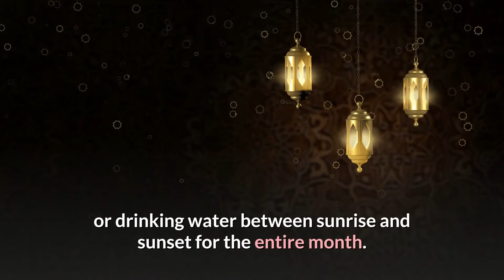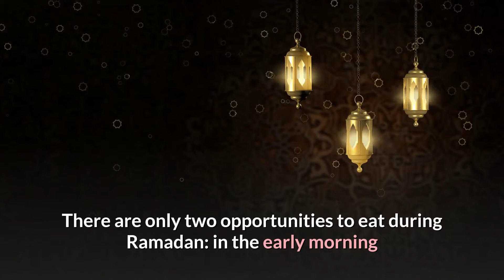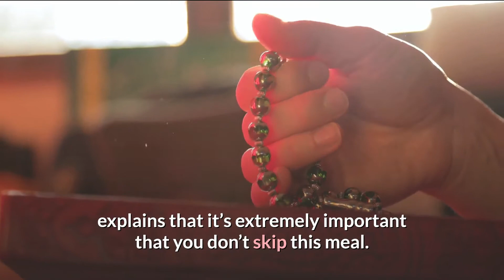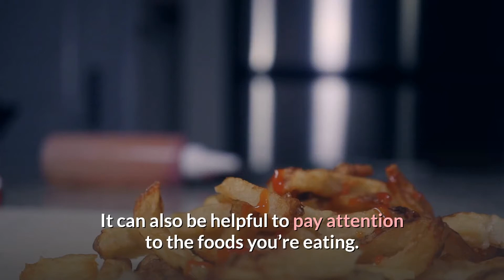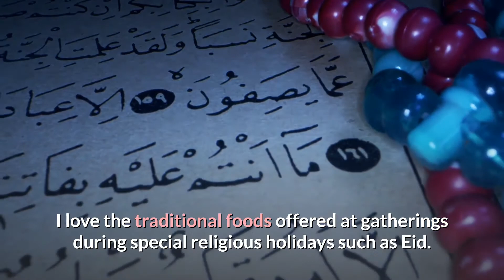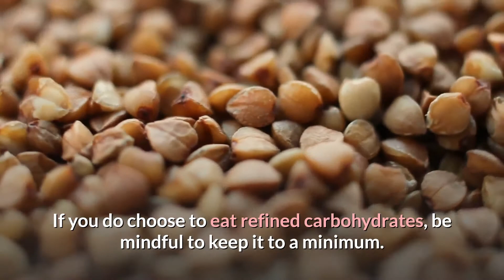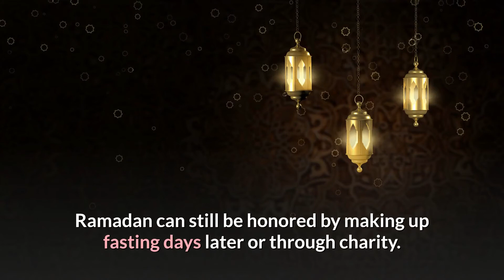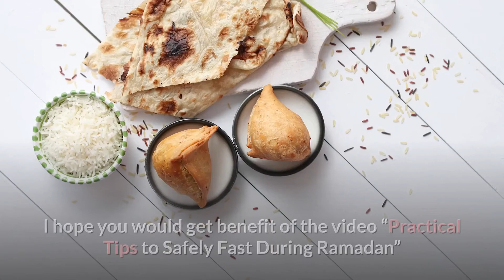Practical Tips to Safely Fast During Ramadan || Fasting in Ramadan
Practical Tips to Safely Fast During Ramadan

All statements and expressions are the opinion of writer and are not meant to be a solicitation or recommendation to by any opinion. The information / article presented herein has been obtained from sources believed to be reliable, but its accuracy is not guaranteed.
Estimates, assumptions and other forward-looking information are subject to the limits of forecasting and experience. Actual developments may differ materially due to many different factors. Thanks